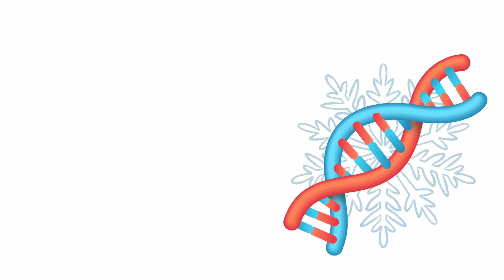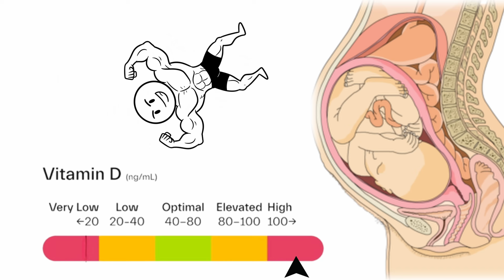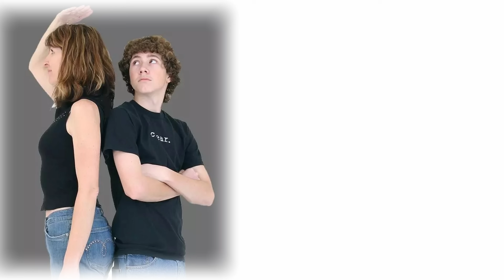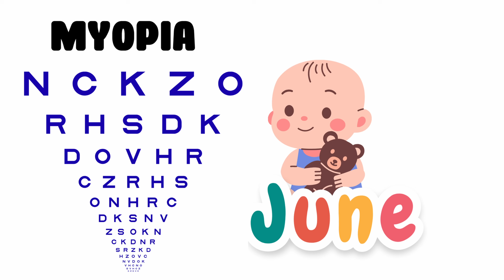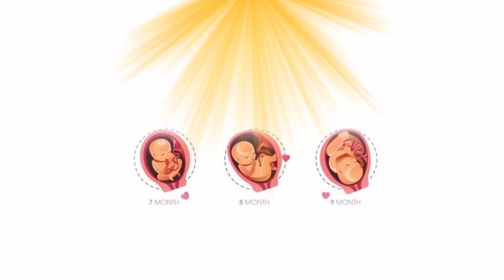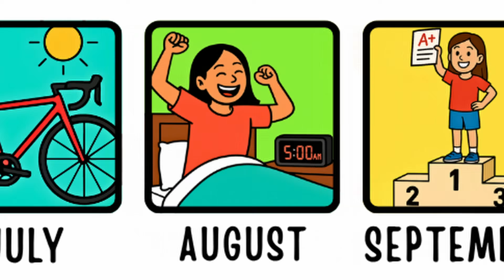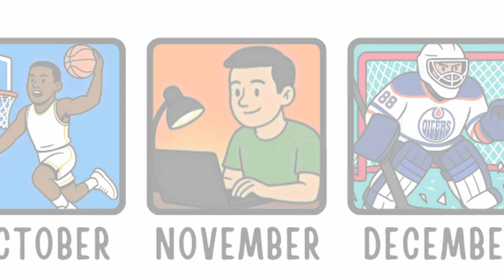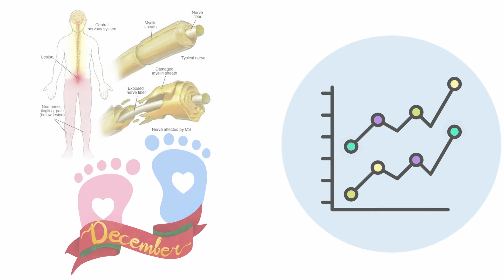Every Hidden Advantage of Your Birth Month Explained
Biology doesn’t care about your zodiac sign, but it does care about the month you were born. Using science backed explanations, this video breaks down every hidden advantage (and trade-off) that comes from your birth month. Across all 12 months, you’ll learn how sunlight, temperature, infections, maternal vitamin D, and even school cutoff dates influence everything from immune strength to height, athletic ability, temperament, mental-health risks, and more.